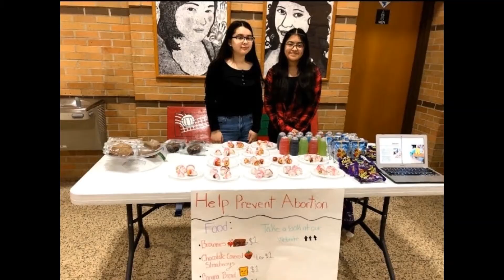GMS Pictures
End of the year look back at GMS.